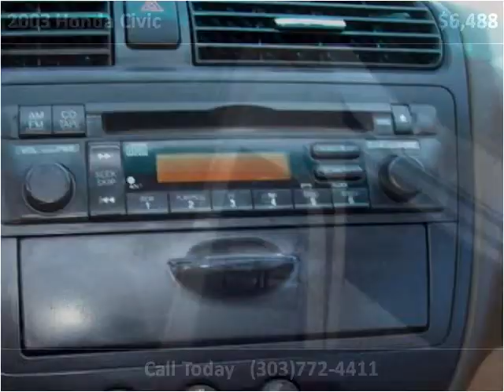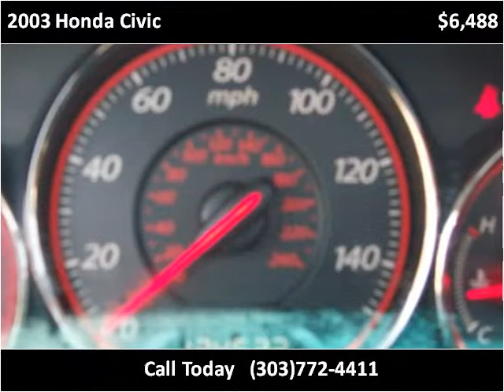2003 Honda Civic Used Cars Longmont CO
This 2003 Honda Civic is available from Longmont Auto Brokers.